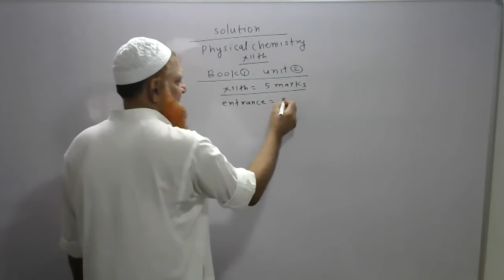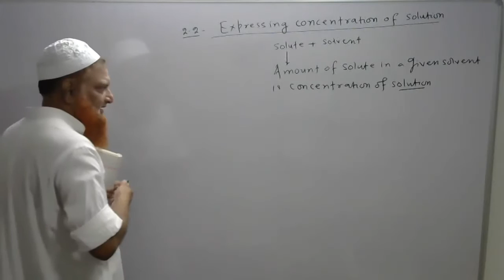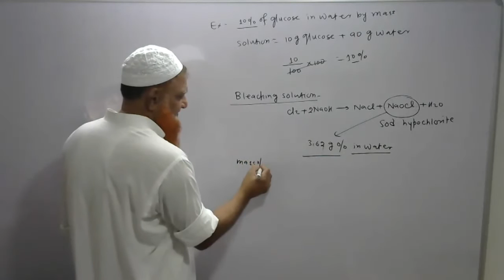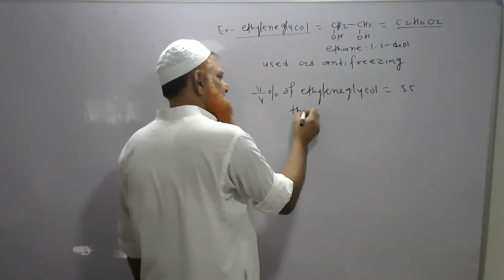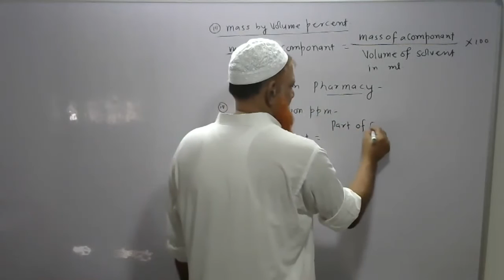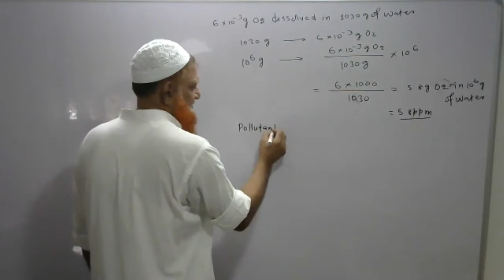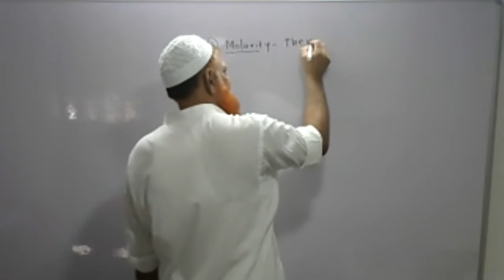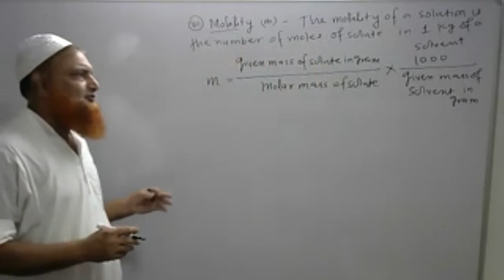solution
whole - chemistry by - shaheen sir